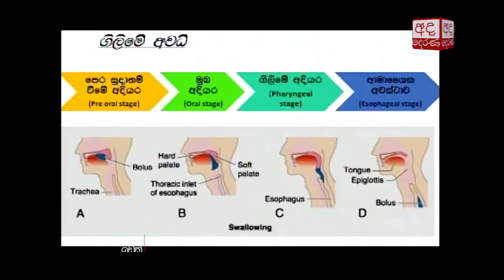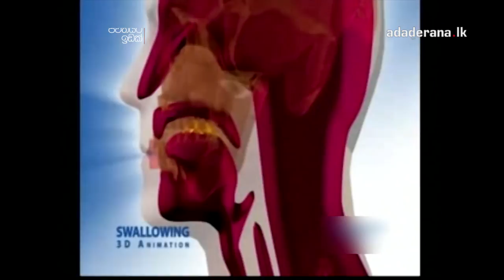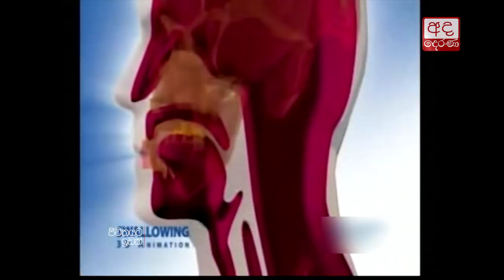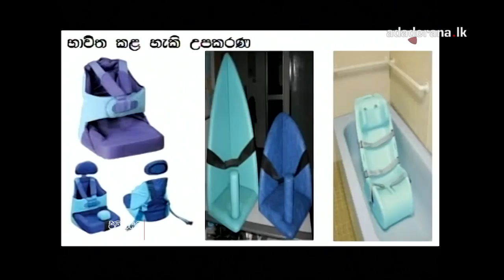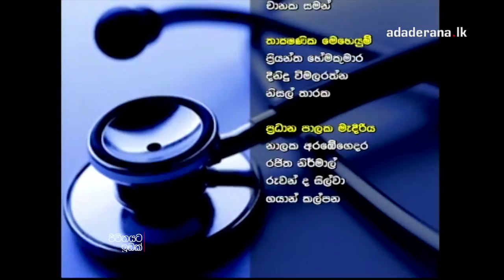Jiwithayata Idak Ep 245 Mayuri Bandara 2